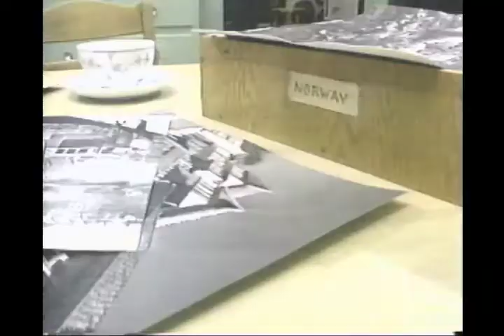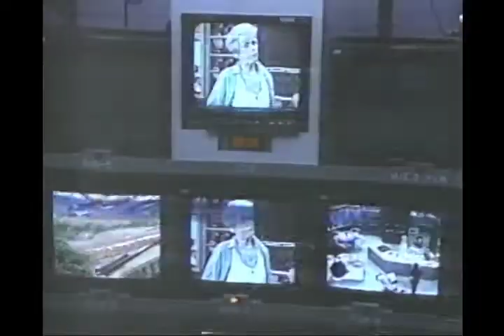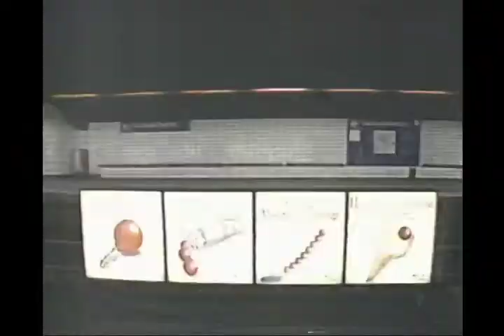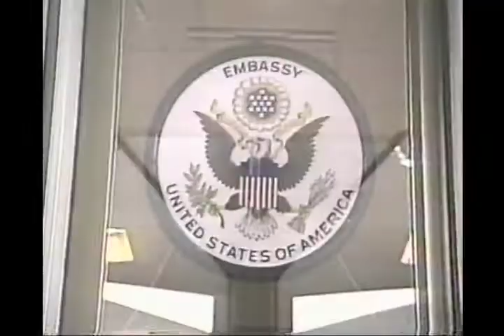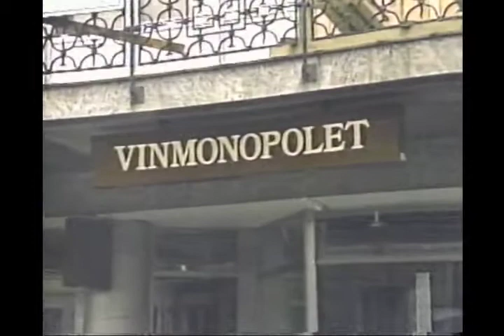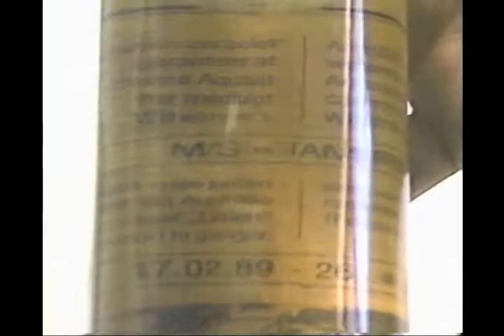Julia Child A Taste of Norway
PBS special from 1993 featuring Julia Child touring Norway and cooking along the way. She eats and cooks a lot of Salmon on this trip.